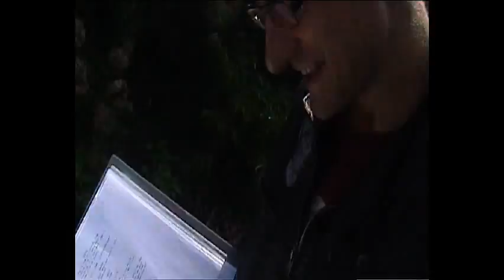"They're Coming" Video Diary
The first update from day three on the "They're Coming" shoot, on location at Realm Pictures in Torquay for a car scene with Tom Menary and Lexie Carducci. John Tomkins introduces the crew.